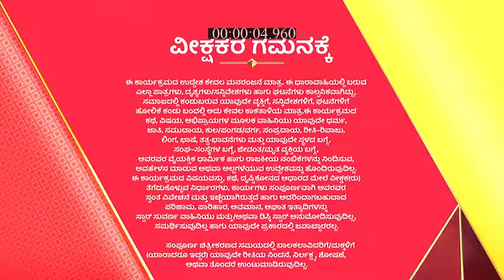Honganasu_S1_E266_EPISODE_Reference_only.mp4